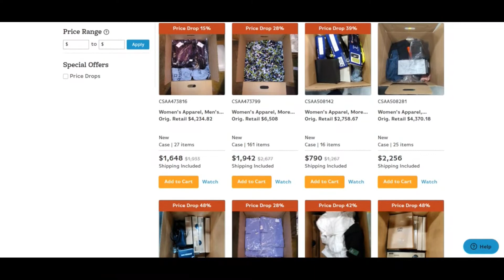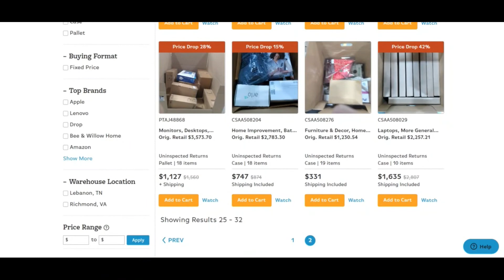Bulq Reviews [ With Proof Scam or Legit ? ] Bulq ! Bulq Com Reviews ! Bulq.Com Reviews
It seems that bulq.com is legit and Protected to work with instead of a rip-off Internet site.

The evaluate of bulq.com is positive. The beneficial trust rating is predicated on an automated analysis of forty different data sources we checked on the internet such as the technologies used, The situation of the corporate, other Web-sites found on exactly the same Net server, etcetera.